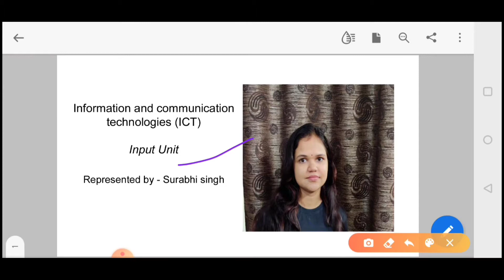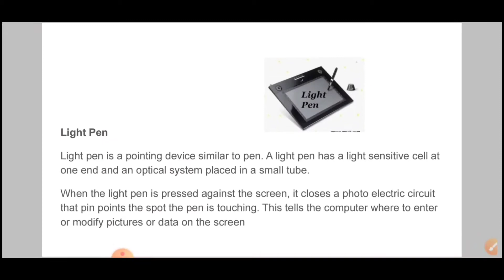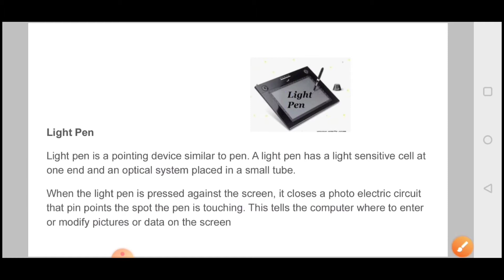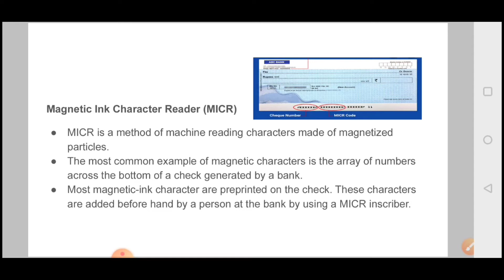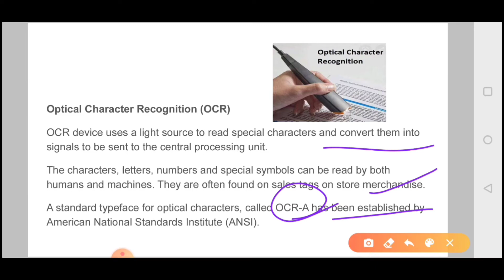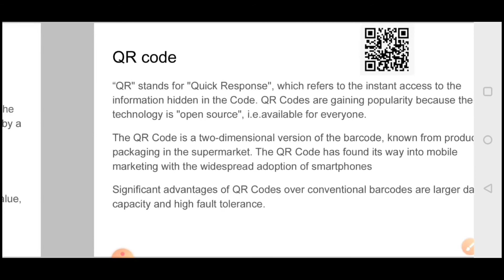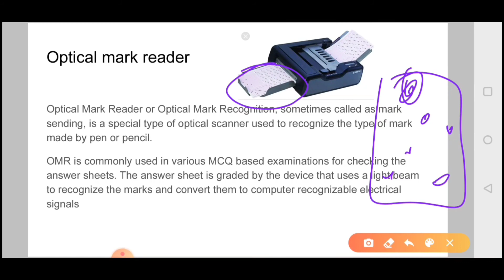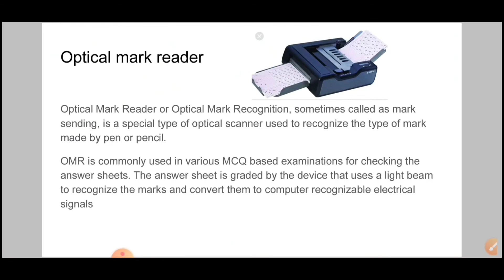Input Unit in Computer